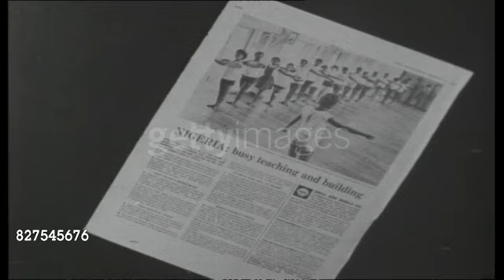Emerging Nigeria | Oil & Palm Oil | Obas & Beach Prophets | 1964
1964.

Excerpt from a roving report on  Nigeria by ITN News that captures among several things Sir Adeniji-Adele II, Oba of Lagos being consulted over a forthcoming Adamu Orisha event, Benin Bronzes and the Lagos beach prophets of the Cherubim and Seraphim Church.